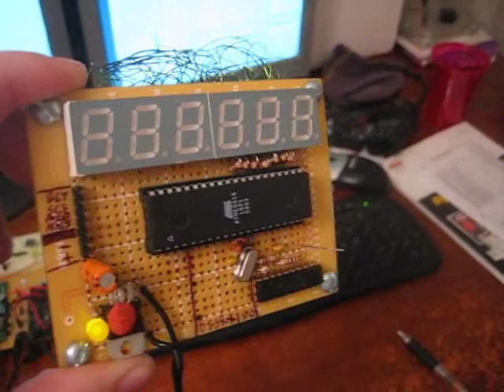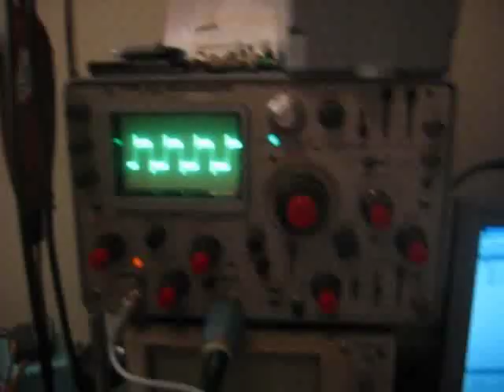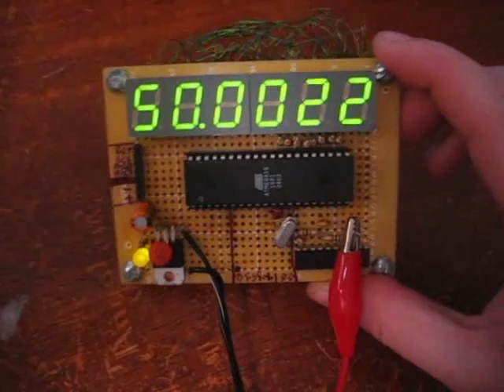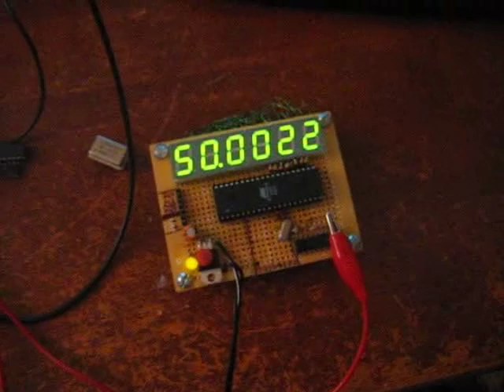Homebrew Frequency Counter for Amateur Radio Using A Multiplexed Display and an ATMega16